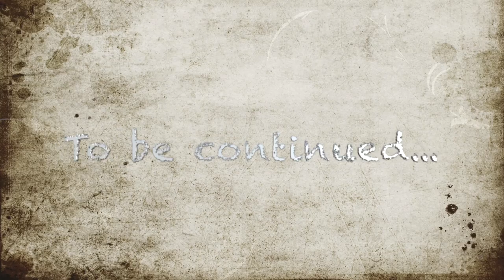[Travel Vlog] Vermont Wilmington Molly Stark State Park Camping 露營 Day 1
Memorial Day Weekend 5/28/2022 露營必備 - 韓烤